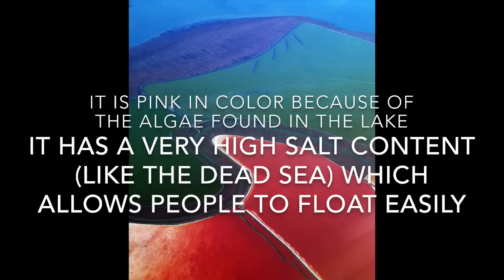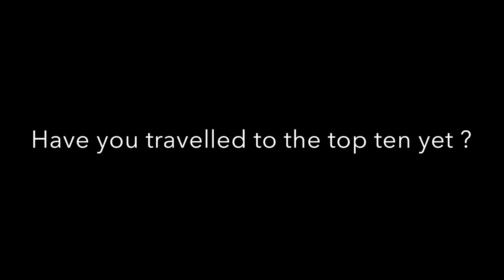Top Ten Amazing Natural Wonders of the World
This video is about top ten amazing natural wonders, phenomena and places around the world.

Credits for Images:
Blue Grotto Italy:

The Blue hole:
Image 1- in public domain